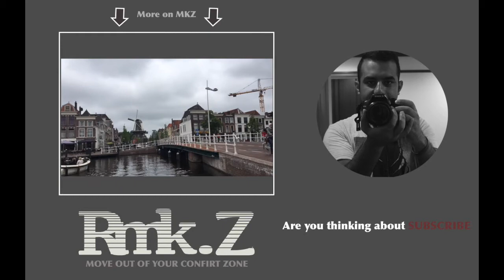Japan Day + FireWorks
Japan's day festival in Düsseldof Germany
Every 26May Japanese Consulate and Municipality celebrate the friendship between two countries.

My Instagram is: @mkztagram
My Twitter is: @RezaMkZadeh

Let me know how was your first hitchhiking or what do you think about that :)